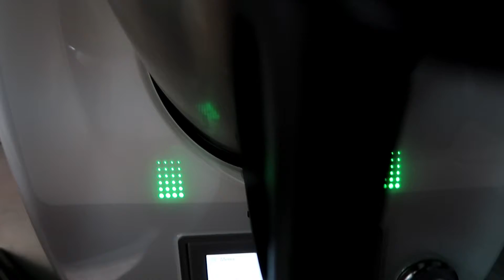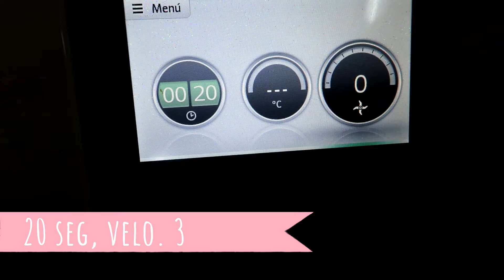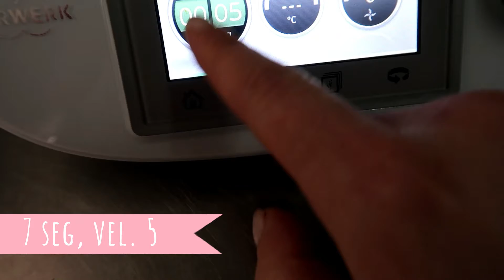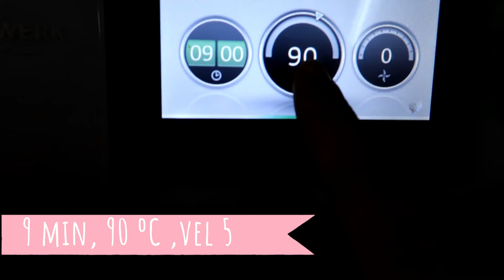Postre Navidades Tarta Ferrero Rocher con Thermomix El Rincón de Noe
Hola a tod@s!! hoy os traigo una receta muy navideña!! la tarta de ferrero rocher!! que esta de vicio!! Asi que tienes que probarla!!!
Si quieres mandarnos algo puedes hacerlo!! Aqui te dejamos nuestra direccion:
El Rincon de Noe
C/Antonio Cobo 8
Campillo de Altobuey
16210 Cuenca
España

Y Recuerda seguirnos en nuestro otro Canal "Noeliada Lopez"